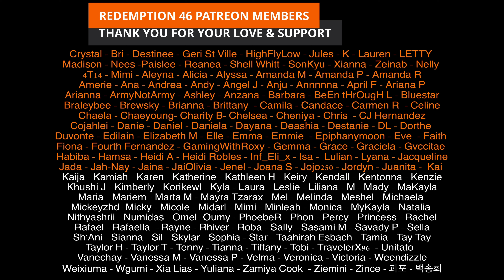Redemption Reacts to 周深 2020倒计时最后一个舞台节目《This Is Me》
Hello everyone; ZHOU SHEN IS HERE!

Original link to 周深 2020倒计时最后一个舞台节目《This Is Me》